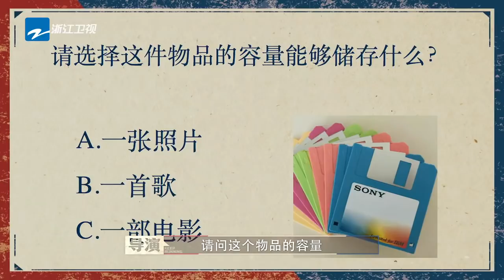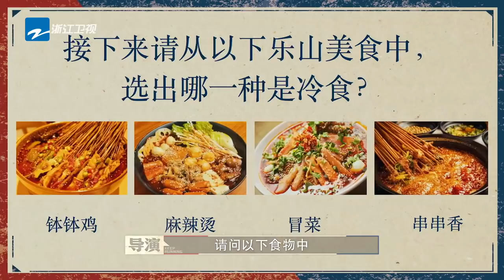【未播福利】《KR加速“伐木累”》| 周深爆笑挑战指压板跳高 白鹿在线推荐乐山美食《奔跑吧10》EP1 Keep Running Documentary 20220515